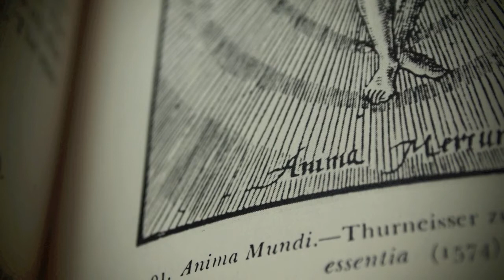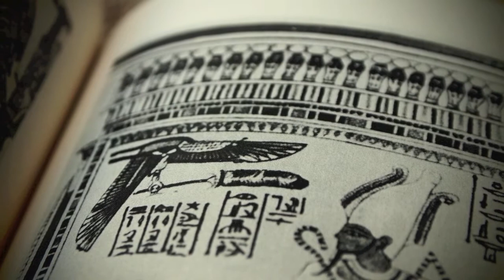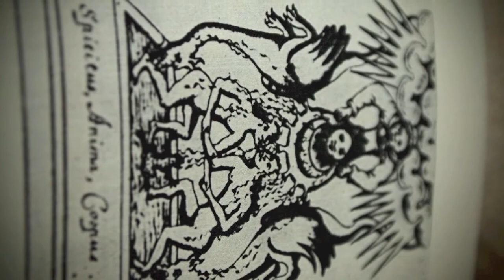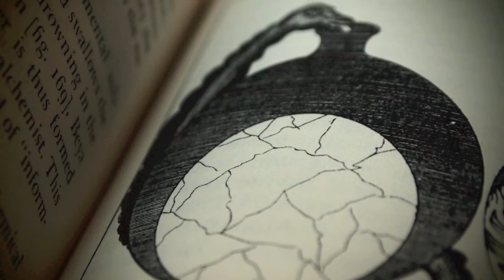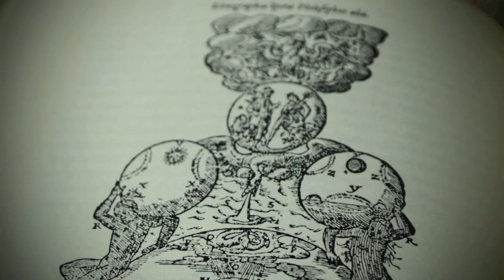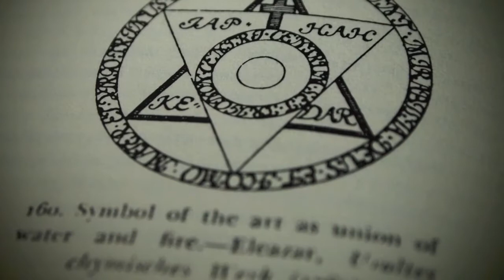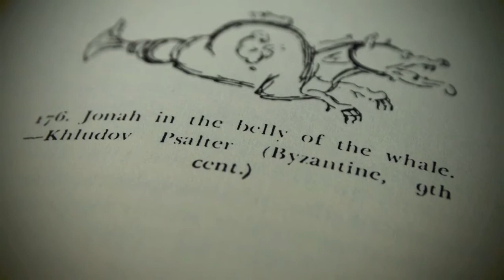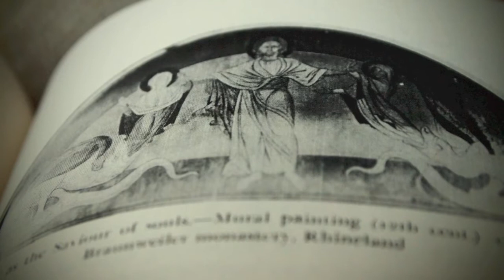POL REVUE Visually Introducing " PSYCHOLOGY AND ALCHEMY " CG JUNG ( PART 2 )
"It is often tragic to see how blatantly a man bungles his own life and the lives of others yet remains totally incapable of seeing how much the whole tragedy originates in himself, and how he continually feeds it and keeps it going."
― C.G. Jung

"We cannot change anything unless we accept it."
― C.G. Jung, Modern Man in Search of a Soul

"About a third of my cases are suffering from no clinically definable neurosis, but from the senselessness and emptiness of their lives. This can be defined as the general neurosis of our times."
― C.G. Jung

"Thoroughly unprepared, we take the step into the afternoon of life. Worse still, we take this step with the false presupposition that our truths and our ideals will serve us as hitherto. But we cannot live the afternoon of life according to the program of life's morning, for what was great in the morning will be little at evening and what in the morning was true, at evening will have become a lie."
― C.G. Jung